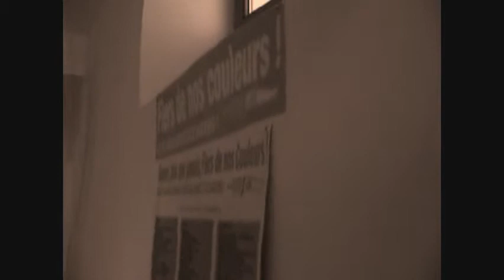OU ES-TU BRAM STOKER ?...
Un Film PANIK-ART - Tiroir d'Art: by ETHEL MUNIZ
Composition # Interprétation: by ETHEL MUNIZ
Avec: Jérôme LEFRANC
et Ethel MUNIZ
Assistante Technique : Miren LAXAGUE
Studio New NOITARUGIF - PeinLiMusic
Caméra # Photographie # Montage # Réalisation : by ETHEL MUNIZ
In Memoriam : BRAM STOKER ( Dublin, 1897 - Londres, 1912 )
MMXI